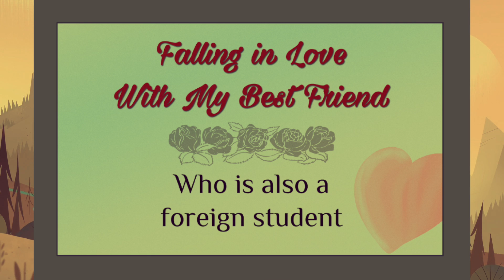Star vs the Forces of Evil - JUST KISS ALREADY!